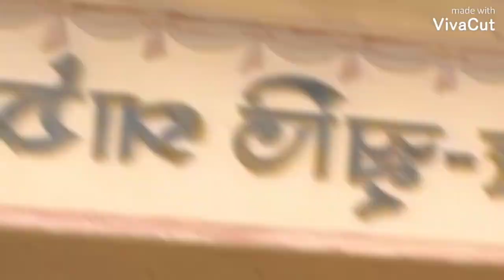Picnic Vlog || Annual School feast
Hello Everyone 😊😊

We are back with our another Vlog ... This is Our Annual School feast Vlog ..

Hope you like this 😃😂 This video is only for fun 😉